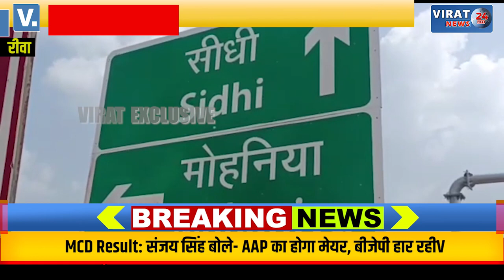🔻REWA- 2443 करोड़ रुपए के कार्यों का होगा भूमिपूजन एवं लोकार्पण; आयोजन संबंध में तैयारी बैठक संपन्न